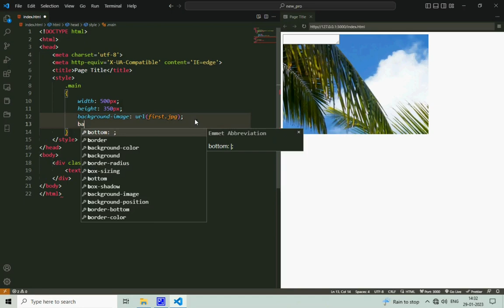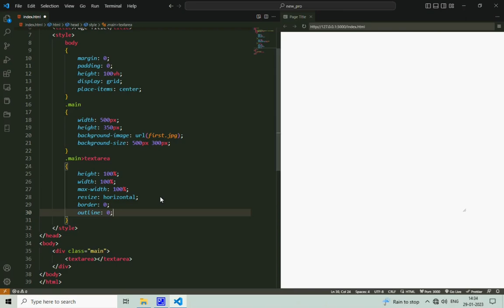#02 Change image filter on cursor move using HTML and CSS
Change image filter when cursor move on screen  Using only HTML and CSS